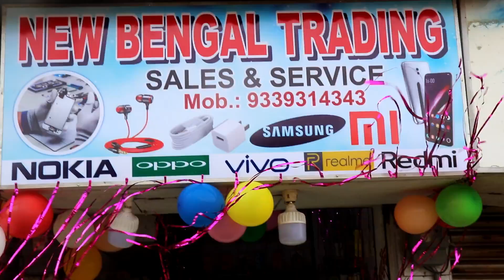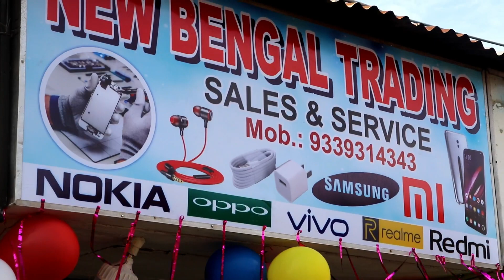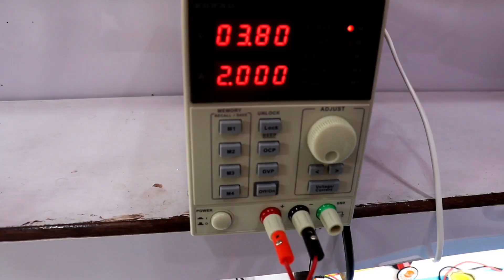Bamangachi to Barasat moto Vlogs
this video.. about my New mobile shop opening Vlogs 2021

Instagram.com/its_monirulislam